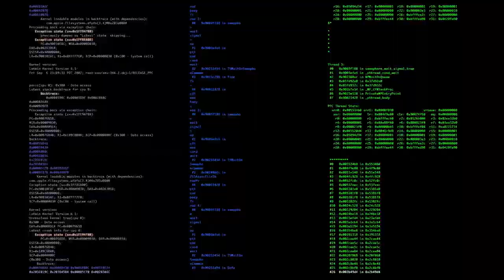Mixed Footages Free//Footages Mega Pack//Editor's Choice